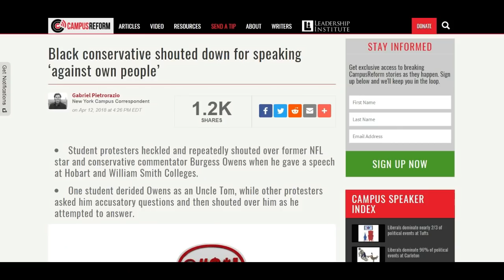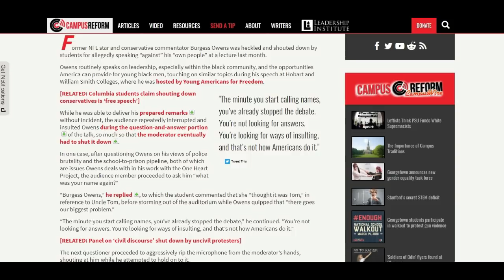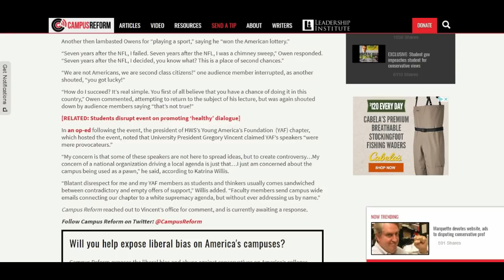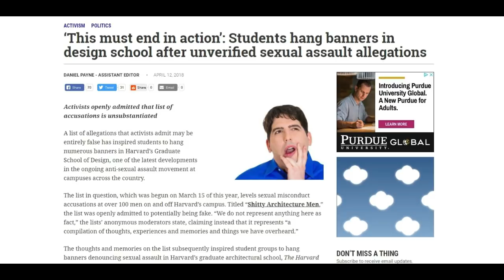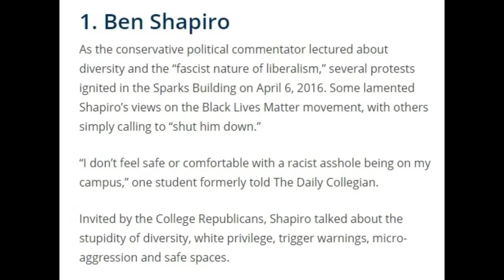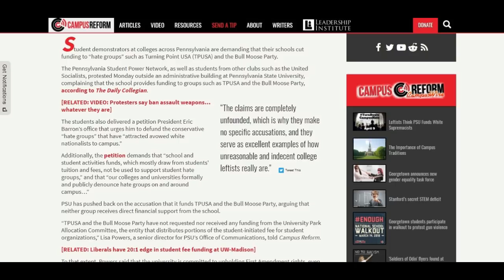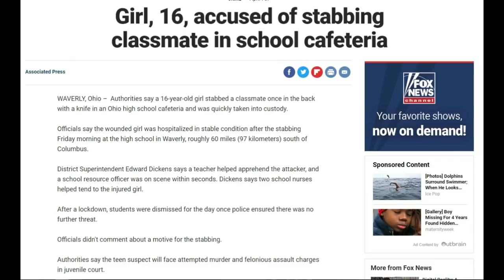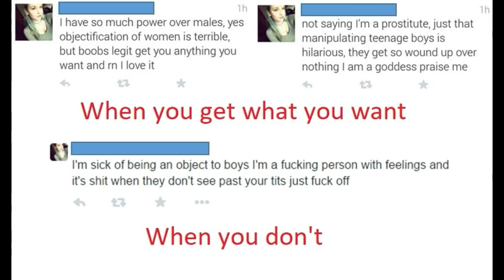04-16-18 Monday Morning Morons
Another accused “Uncle Tom,” a lawsuit just waiting to happen, “white nationalists” everywhere you look, and apparently Florida has “bags” of cocaine drifting in the wind. Who knew?

HARASSMENT NOTICE
It is not my intention to cause anyone featured in this video to receive any kind of harassment or abuse. My intention is to provide a counter argument to claims they have made or an alternate perspective to the opinions presented. I have no control over the feedback anyone else chooses to provide, but I'd ask that viewers not abuse or harass any of the authors or original video creators I have critiqued. Thank you!
Opinions presented here are my own and do not represent anyone or any organization other than myself.

A Very Special Thank You To My Patrons:
I truly appreciate every donation. Below are $5/month or more Patrons.
OrangeCatLady